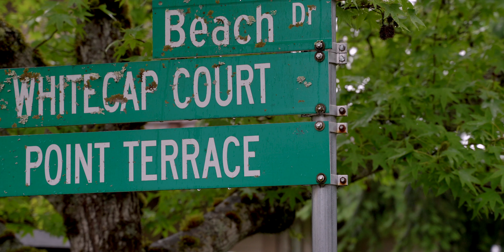Elopement Video | Traditional wedding video | Liubov & Anton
An intimate & epic cinematic edit that captures the spontaneous essence of an elopement ceremony. Including: Landscape shots, vows, drone footage, ceremony and photoshoot perfect for the adventourous soulmates.

📽️ Wanderlust Videos  | Post production services for wedding filmmakers.